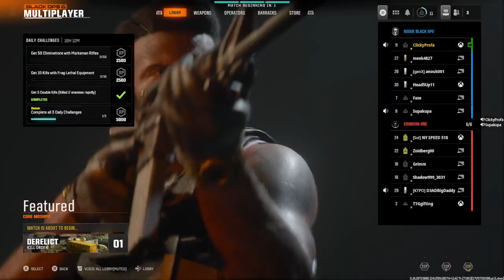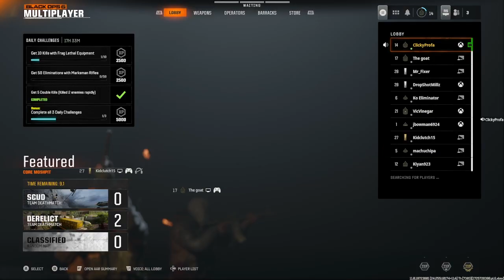Black ops 6 chilling with bros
Hey! Acorns makes it easy to save and invest. Join